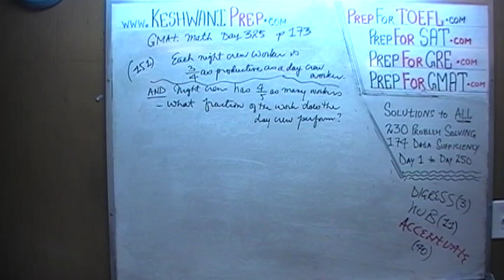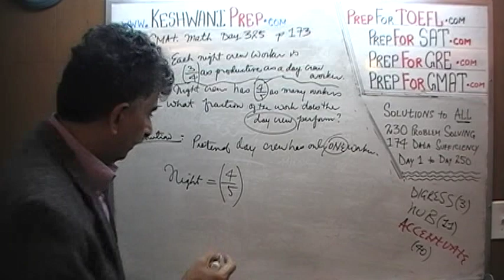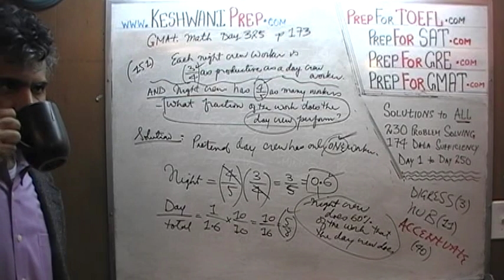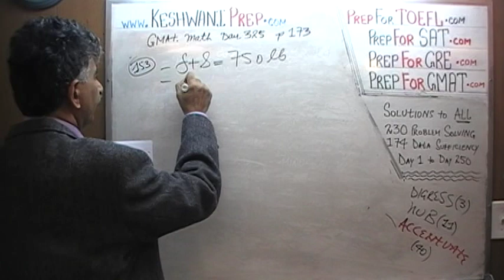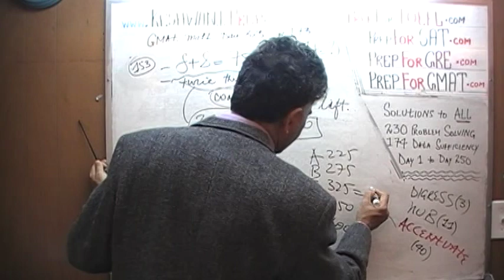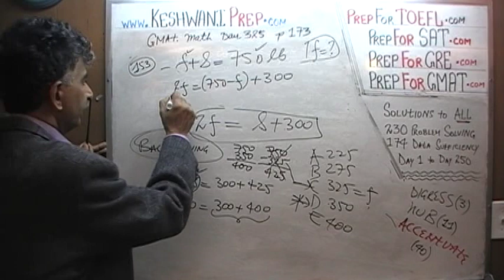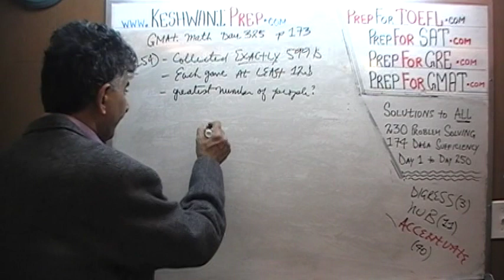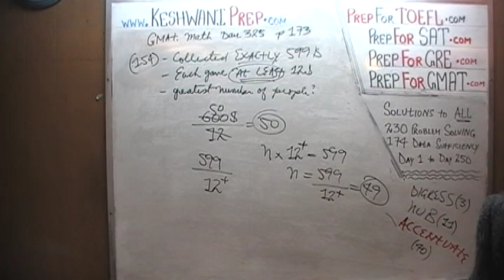GMAT Math Day 325, p173, Problem Solving 151 to 154, Online Prep Tutor, GRE, TEAS, SAT, ACT, TOEFL